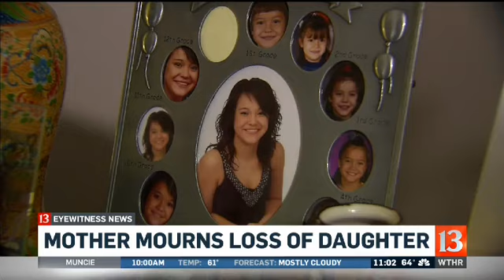Richmond fentanyl overdose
A Richmond mom is vowing to help bring drug dealers to justice, four months after her daughter's death.